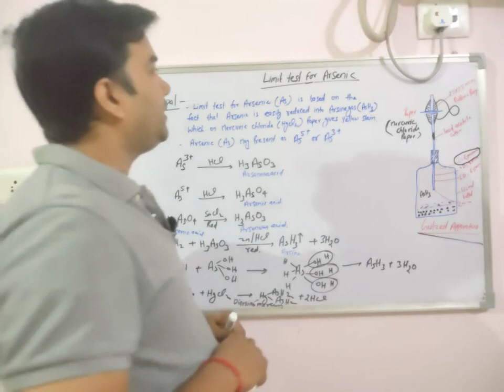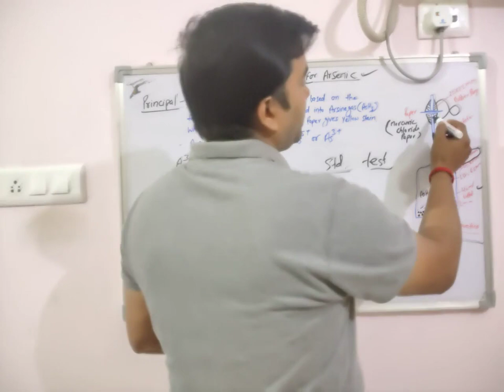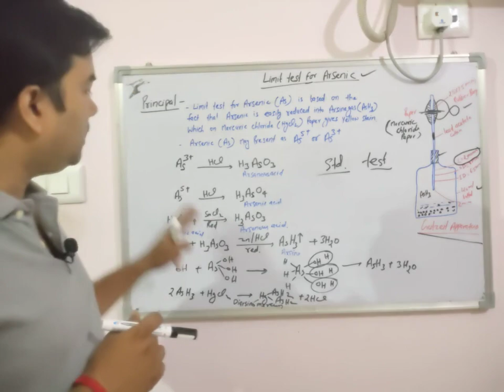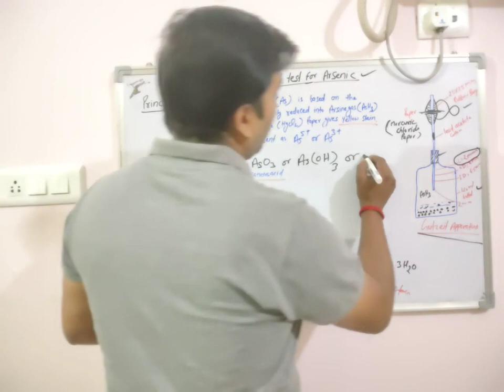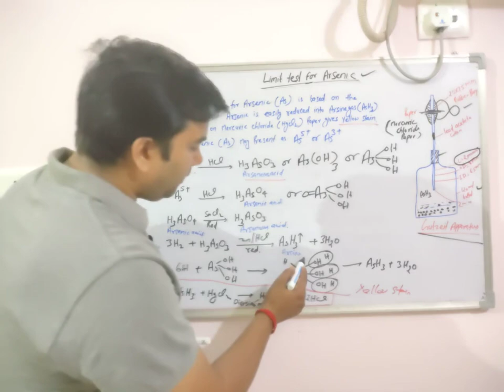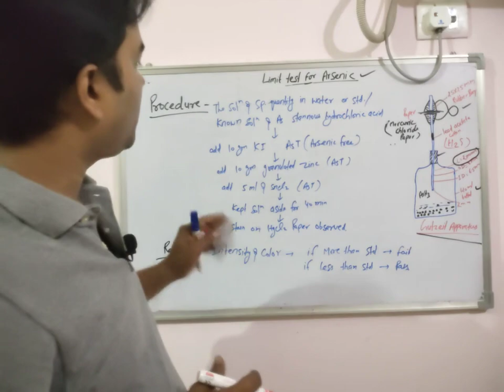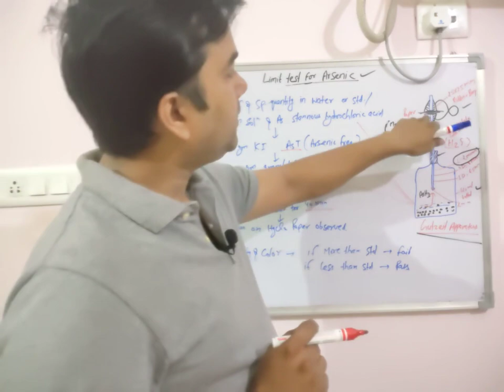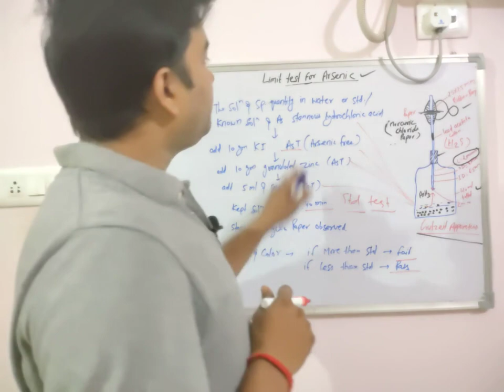limit test for Arsenic By Avrendra Singh, usefull for Pharmacy students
This video is very easily understand by students, i used very simple language
basically this video is for D. Pharm and B. Pharm Students. it is very important and easy to understand and learn, in this limit test discussed about Principal, Procedure and limit test of Arsenic and it is comparative test in which Intensity of color  of test compared with Intensity of Standard solution.